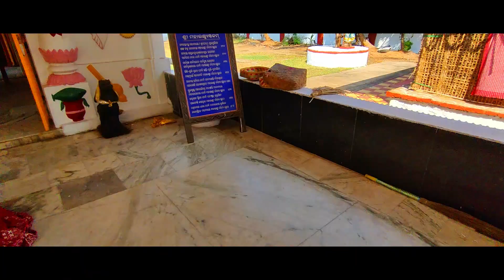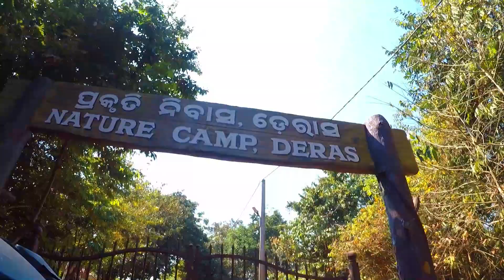Anniversary and Deras Nature Camp Vlog Part 1 || Swastik || Madhusmita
Chandaka nature camp vlog part 1